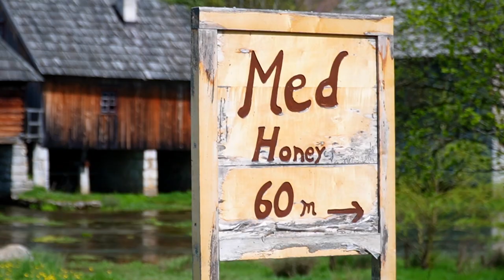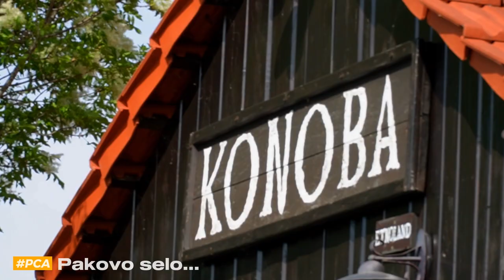Porsche Club Adria Meet Dalmacija 2023 (official video)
Beautiful river of Gacka changes human perspective of colors. Majerovo vrilo on Gacka was the starting point of our Dalmacija Tour 2023 with 13 club cars. Road has taken us to Split, and next day to Pelješac peninsula for wine and food tasting at Saints Hills winery. On our way back we visited Pakovo selo, near Šibenik, ending our weekend full of Porsche sounds, nice weather, great food, wine and unforgettable moments.

All Porsche owners and supporters from the region of Adriatic are warmly welcomed to join our club!

Production: Branimir Tomurad
Sound: Tommy Newport - Ultramango